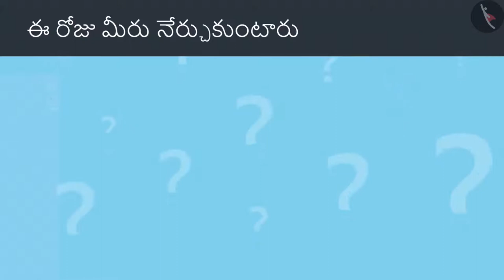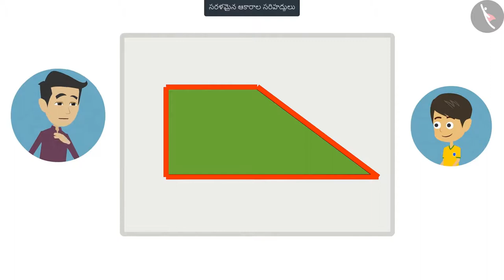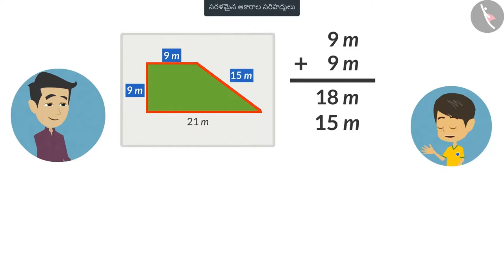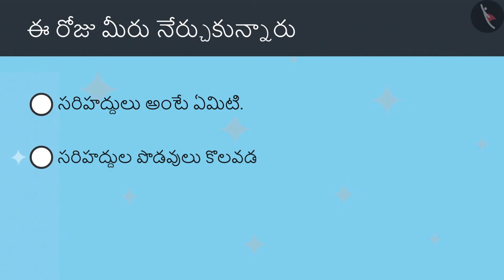సరళ ఆకారాల సరిహద్దులు|Part 1/3|Boundary of simple shapes|Telugu|Class 4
"సరళ ఆకారాల సరిహద్దులు|Part 1/3|Boundary of simple shapes|Telugu|Class 4 | చుట్టుకొలత మరియు 2D ఆకృతుల వైశాల్యం  | कक्षा 4 | NCERT | పొలాలు మరియు కంచెలు

Measurng shapes using square sheet | Perimeter and area of 2D shapes | Grade 4 | NCERT | Field and fences

Welcome to part 1 of Boundary of simple shapes. In this video, we will discuss the concept of Boundary of simple shapes.